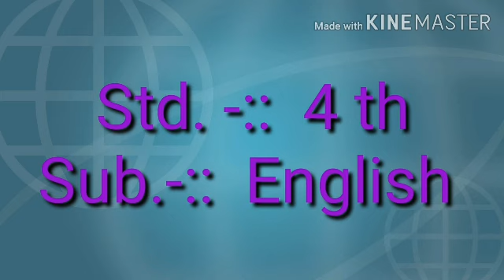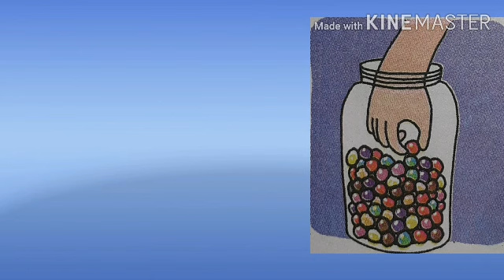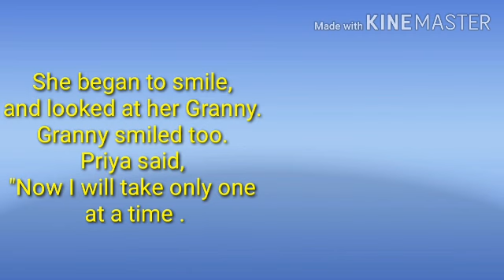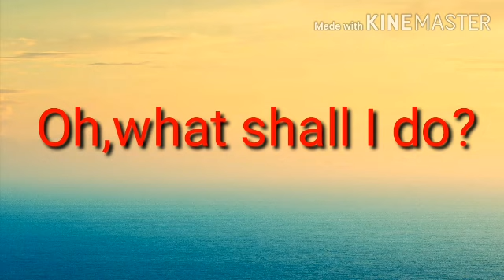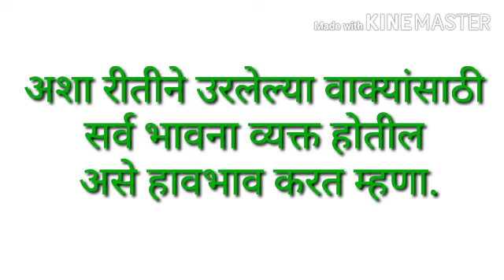Std.-:: 4 th Sub.-:: English